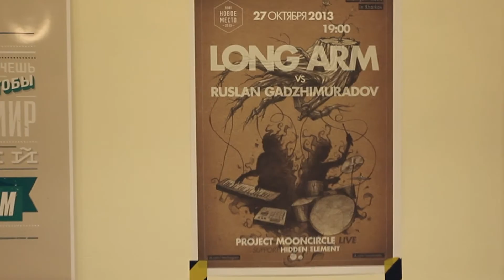Long Arm & Ruslan Gadzhimuradov | Новое Место | 27.10.2013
Invitation to Long Arm & Ruslan Gadzhimuradov concert in Kharkov, Ukraine, 27 Oct. 2013
Music: Hidden Element  - "Don't Want to See You Ever Again"
Camera, edit: Yuriy Mashkov
Concept: VA & Yuriy Mashkov